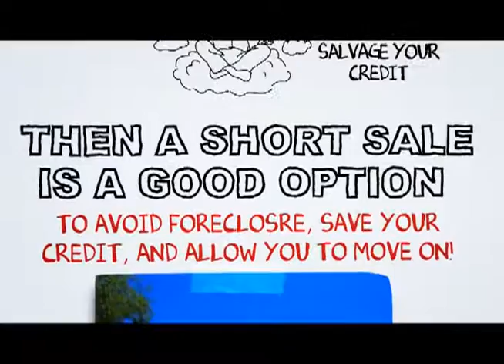Rancho Bernardo short sale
At SCA Real Estate, our Rancho Bernardo Short Sale Agents are here to walk you through the Rancho Bernardo Short Sale Process. We have an excellent short sale negotiation team, and we are ready to get your short sale approved in a timely fashion.